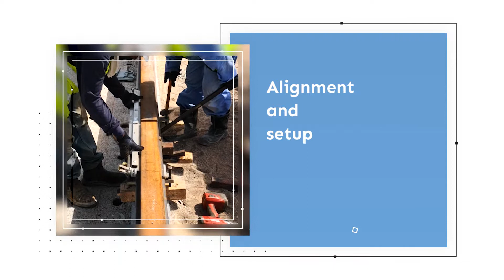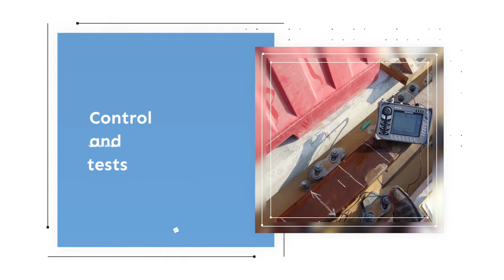Gantrex Rail Welding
Réalisation vidéo : Gantrex Rail Welding